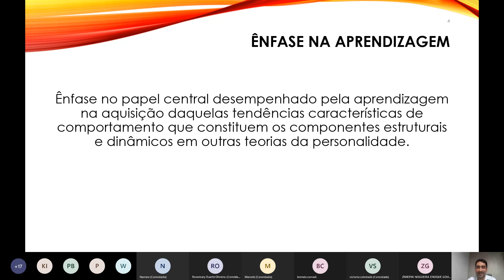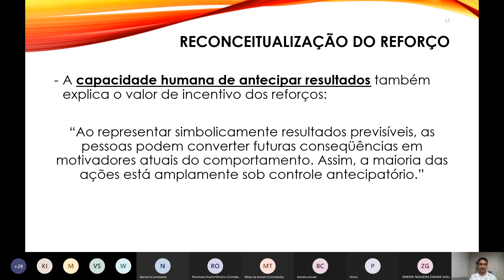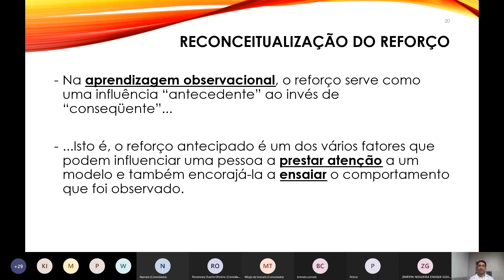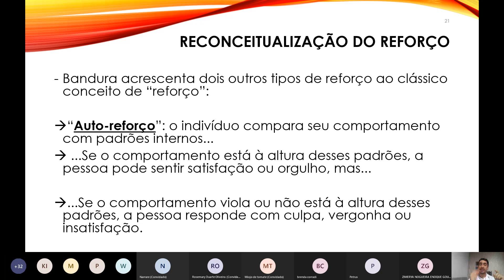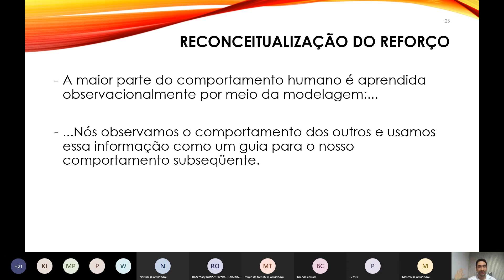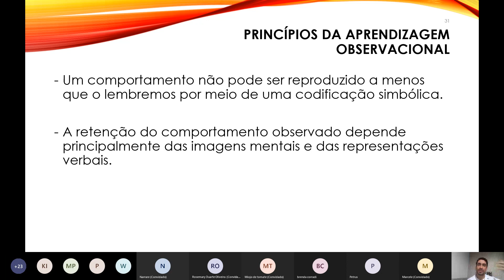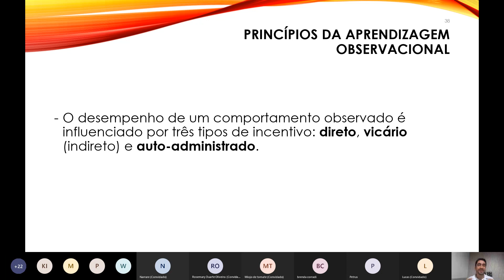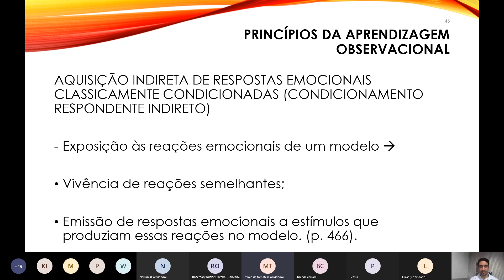Personalidade Aula 18 Novembro Bandura